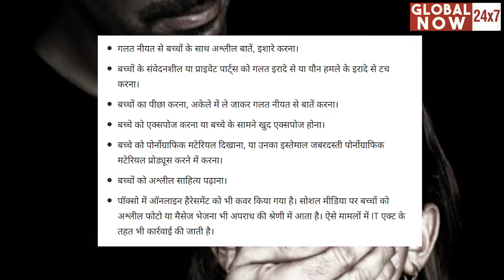POCSO ACT अब और सख्त हुए नियम ! | POCSO Act Supreme Court | Bombay High Court POCSO ACT | Hindi News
Digital Partner & Consultant : Gold Media Marketing (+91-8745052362)
Copyrights & Label : Global Now 24x7 News